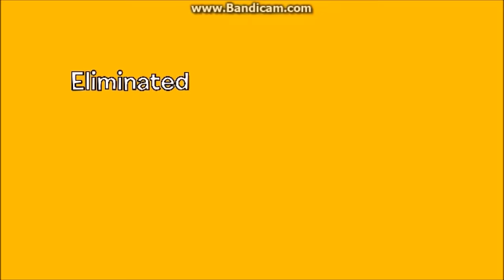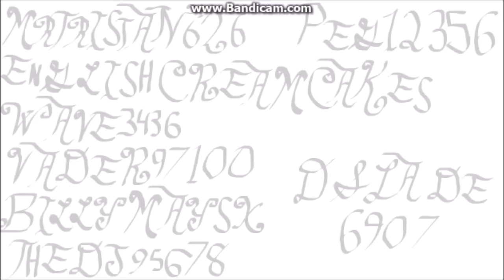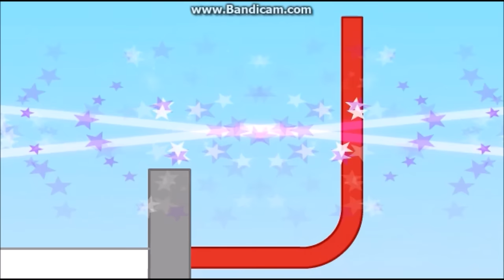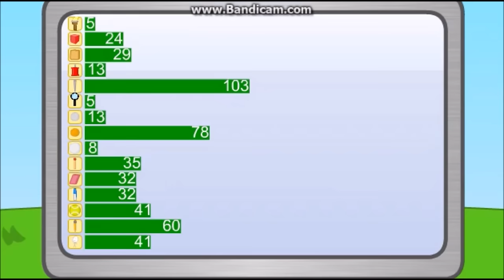Battle For Dream Island, Inanimate Insanity version!!!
Note: Spongy is Cookie, not Dough. (0u0)